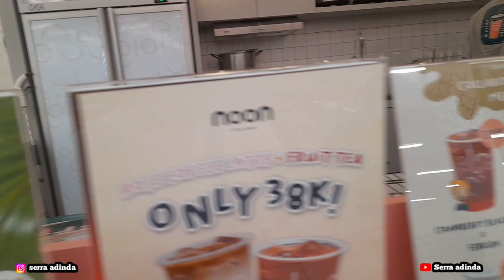NOON TEA BAR - MINUMAN VIRAL DI BANJARMASIN‼️ Serra adinda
Noon Tea Bar, Minuman kekinian yang viral baru opening di Banjarmasin.
Lokasi di dalam Hero Banjarmasin, Jl. A Yani.

Lanjuttt... Guys‼️